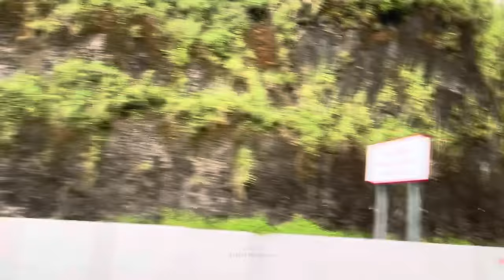VLOG ZIARAH - Semaraaang Ziarah cucu habib keramat emang bogor !